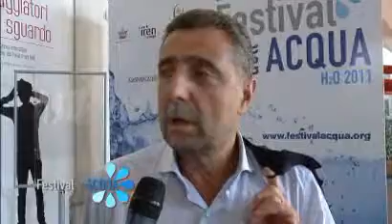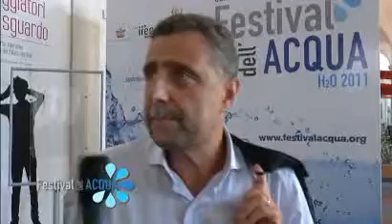Mauro D'Ascenzi, Presindente Delegato Federutility